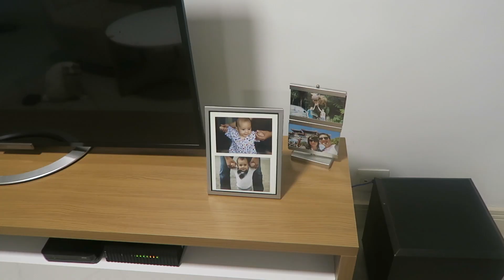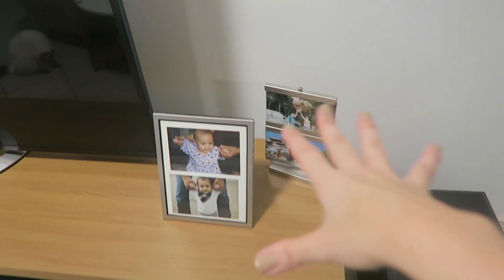DECORANDO A SALA NOVA | Vlog #174 | Lia Camargo para Huggies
❤️ No vlog de hoje: Algumas mudanças na decoração da sala, temos um rack novo, fiz organização de blu-rays e games. Além disso, muito amor para comemorar o mês do abraço!

👩🏻 Sou a Lia Camargo, casada com o Dani, mãe do Fefê e de 4 gatinhos muito fofos! Aqui no canal falo um pouco de tudo que gosto e também gravo vlogs mostrando a rotina da minha casa, passeios em família e o dia a dia da maternidade real.